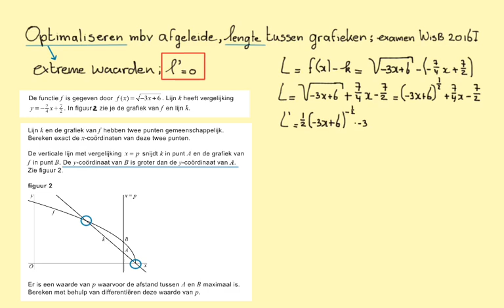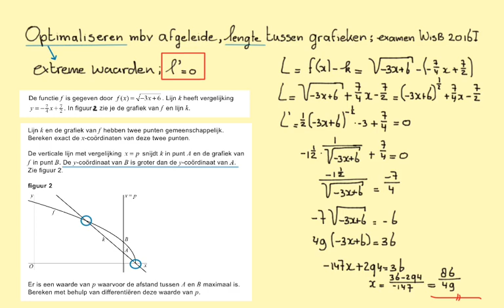Optimaliseren mbv de afgeleide, Lengte tussen grafieken 4, examenopgave wiskunde B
In deze video een examenopgave die gaat over optimaliseren, 2016-I havo wiskunde B.